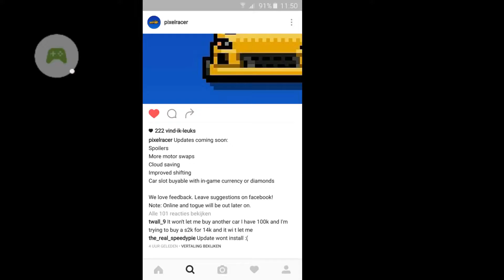PIXEL CAR RACER-MY DREAM CAR GARAGE + NEW UPDATE INFORMATION